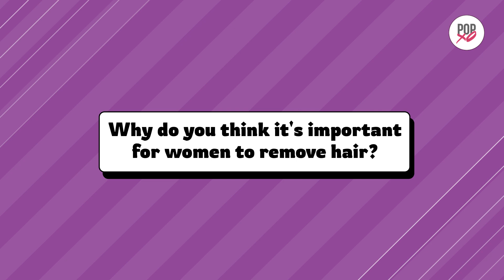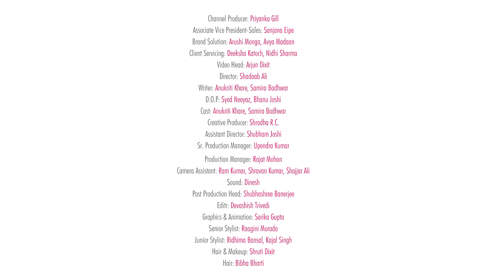Kuchh Bhi Hota Hai When It Comes To Hair Removal ft. Bombae - Episode 2 - POPxo To Be Honest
On a spree to bust some brow myths! 👊🏻💜
Getting your brows is a personal choice. You don't need to do it for the sake of unrealistic beauty standards, and if you like keeping them in shape, we have a painless way to make them smooth with BombaeShavingCompany's face razor!
Tag a friend who should see this!